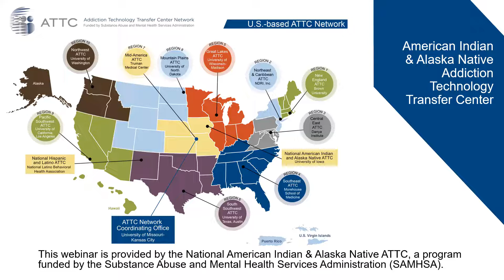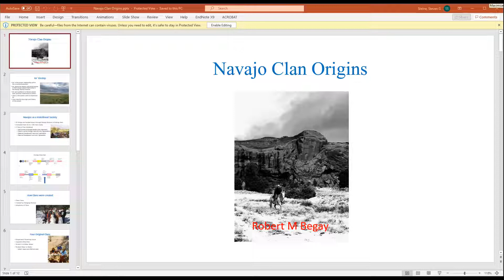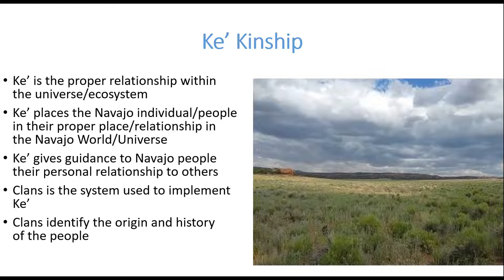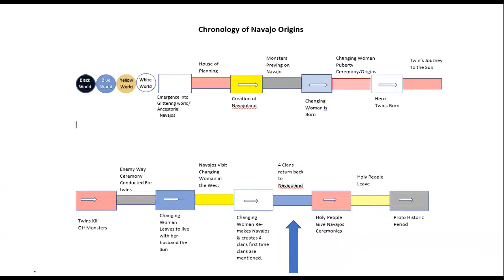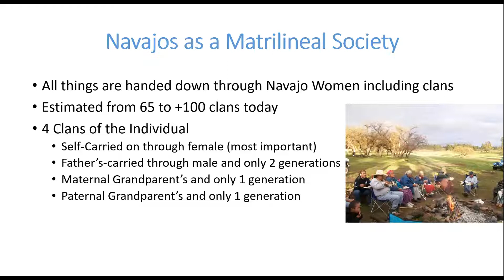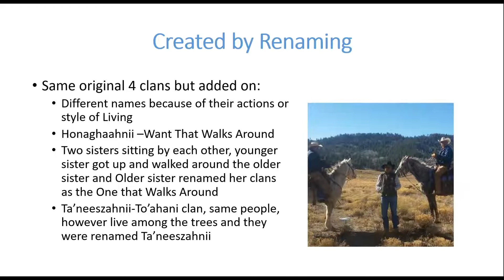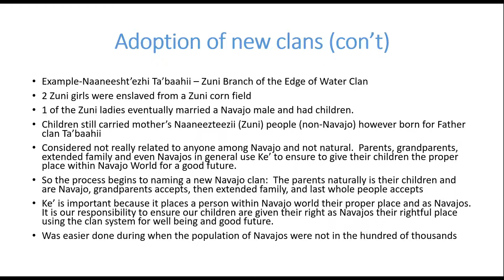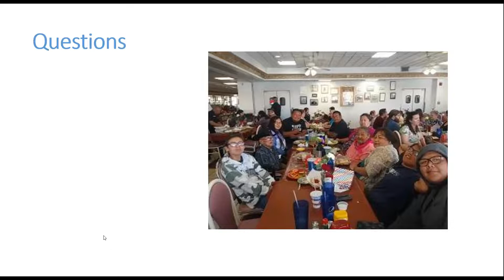Native American Storytelling: Culture is Prevention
This event took place on June 8th, 2021.
This series of sessions features traditional Native American storytelling, along with time for discussion on what can be learned from the stories, as well as the ways these stories can be incorporated by Native American providers into their work with patients.

Please note that while we encourage non-Native providers to attend these sessions to increase your cultural understanding and sensitivity, we ask that out of respect for cultural traditions, you do not use these stories as your own if they are not a part of your culture.

Native storytelling is an long honored way of teaching lessons of life. We, as Native people, need to laugh while learning. For example, laughing at how Coyote makes funny mistakes. This can teach people how to avoid behaving as Coyote does. Further, Native legends can offer stories about Creation or the Trickster. However, some stories can only be told during certain times of the year. For example, Coyote legends are only told during the winter time because that is often when Native people would be in their lodges practicing survival skills to help the tribe thrive in difficult times.

Traditionally, the storyteller needed to be an excellent psychologist and able to understand peoples’ perspectives. A story might be used in treatment to help a patient come to a realization in a culturally informed way.